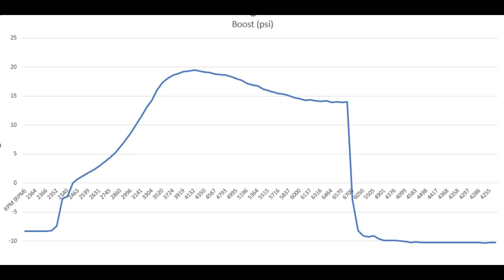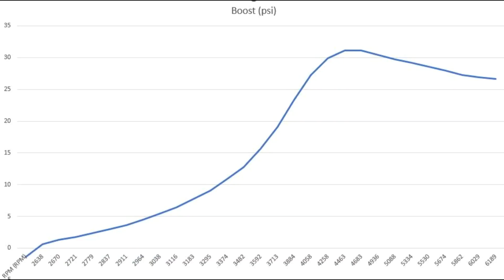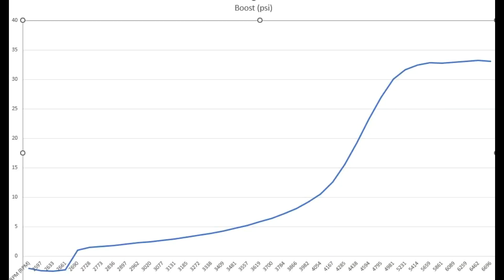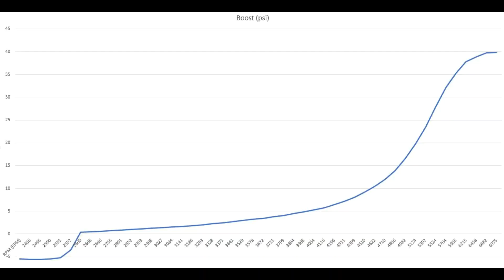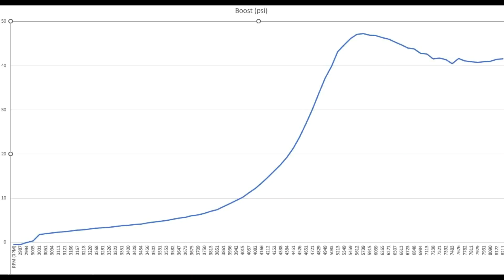Are big turbos lazy?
I've run 4 different turbo chargers in my 2020 Subaru STI from stock to 900whp and some fun stops along the way. But as the turbo size increased did the car start to feel lazy from the dreaded turbo lag you read about on forums? Hopefully this video answers some of those concerns.

As always if you have questions or comments feel free to drop them below and I will do my best to respond.

Spoiler, big turbos f*cking rock!!